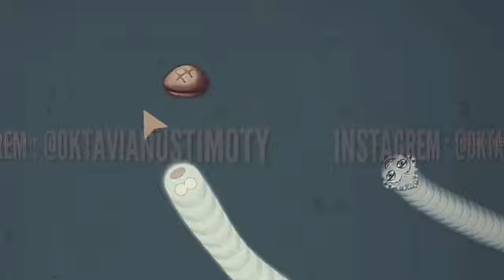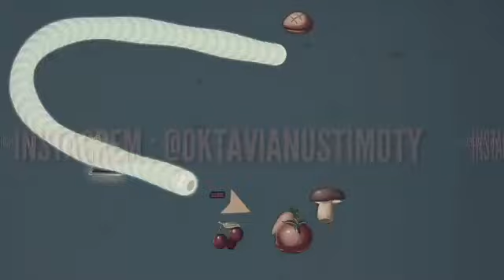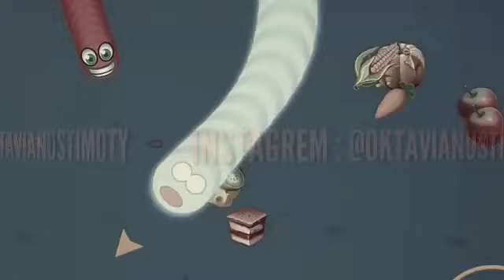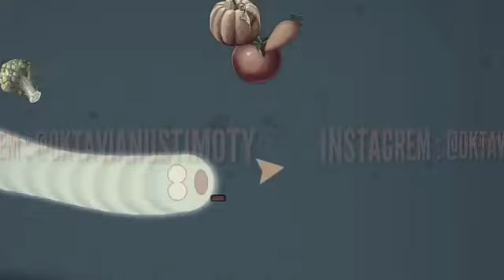BARU BELAJAR JADI KUDUDUBER KUTUBUKAUW KOTBUMIS DARI PLUTO BER...CANDA KAO?? KOCAKPARAHBERRDAHHHARDD